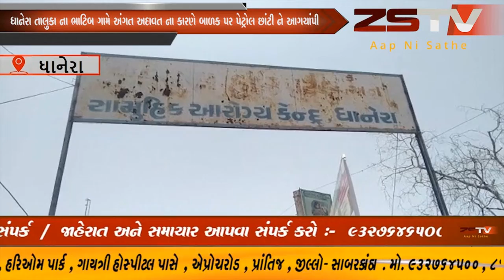ધાનેરા તાલુકા ના ભાટિબ ગામે અંગત અદાવત ના કારણે 12 વર્ષીય બાળક પર આગચાંપી